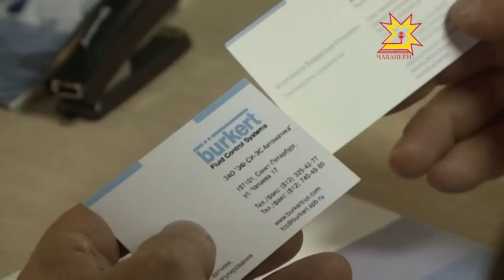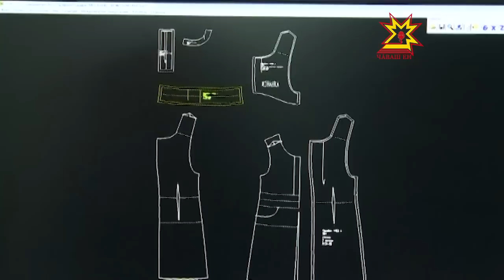Республика 18.03.2013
В выпуске:
- Еженедельное совещание у Главы Чувашии
- В Чувашии появился свой уполномоченный по правам предпринимателей
- В Чебоксарах встретились предприниматели России и Австрии
- Прокуратура Моргаушского района взяла под контроль деятельность местного сельхозпредприятия
- 20 лет ОМОНу